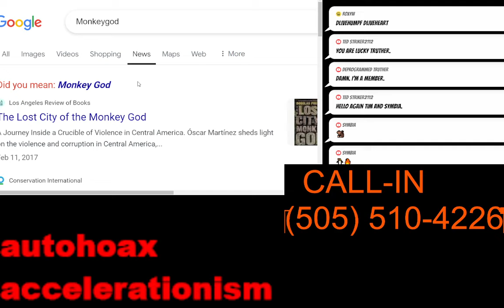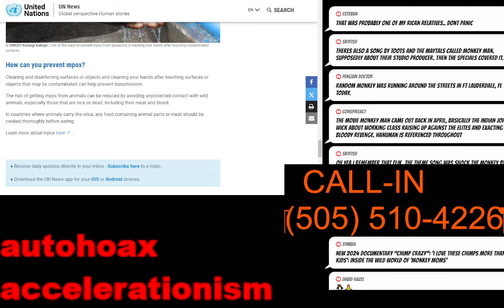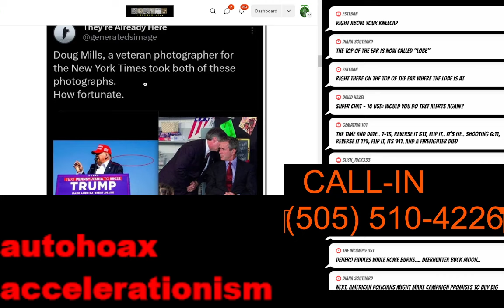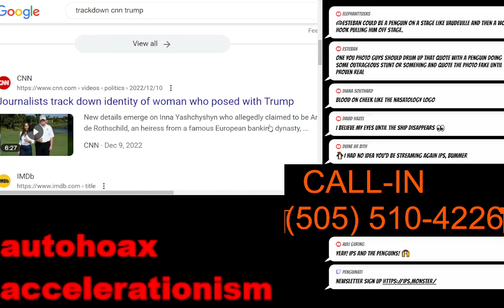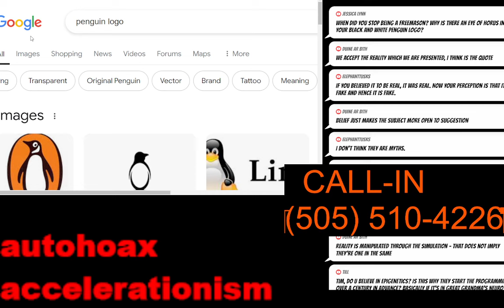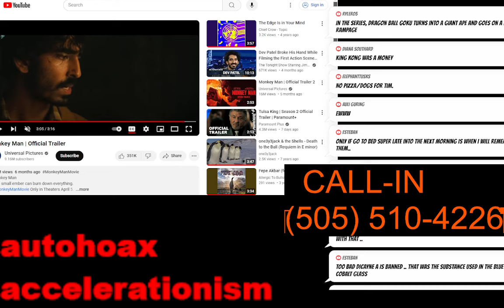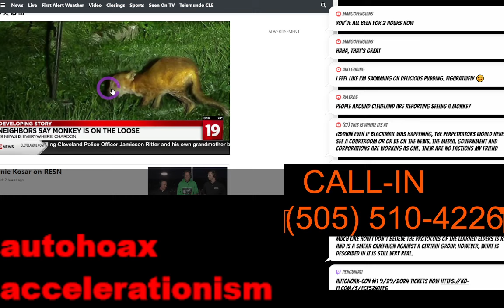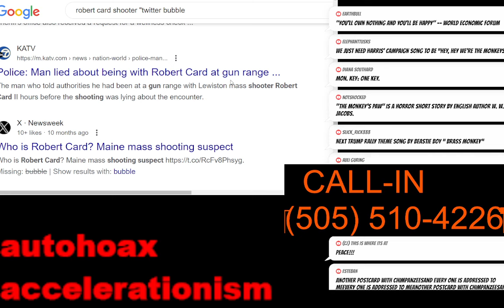8/23/24 iPS EVENING DEPROGRAM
8/23/24 iPS EVENING DEPROGRAM